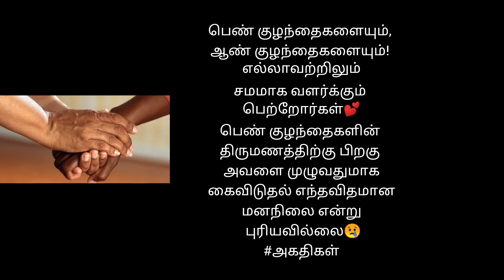விடையில்லா கேள்விகள்💭? marriedlife womenslife#parents